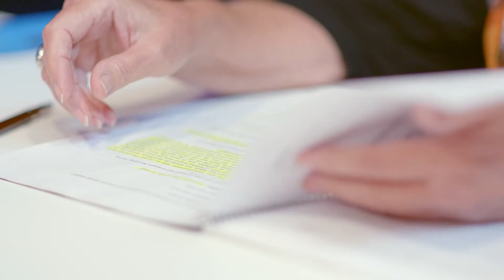Making of 'La importància de ser Frank' al Teatre L'Artesà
Adaptació radiofònica amb intèrprets del Prat de Llobregat de l'obra d'Oscar Wilde.

L'obra s'ha gestat dins el Teatre L'Artesà on, després d'un càsting amb el director David Selvas -que també s'ha encarregat d'adaptar l'obra al format radiofònic juntament amb la Paula Jornet-, Esther Barcelona, Guillem Gefaell, Àngela Jové, Arnau Puig, Albert Riballo i Sílvia Sabaté han donat veu als personatges de 'La importància de ser Frank'.